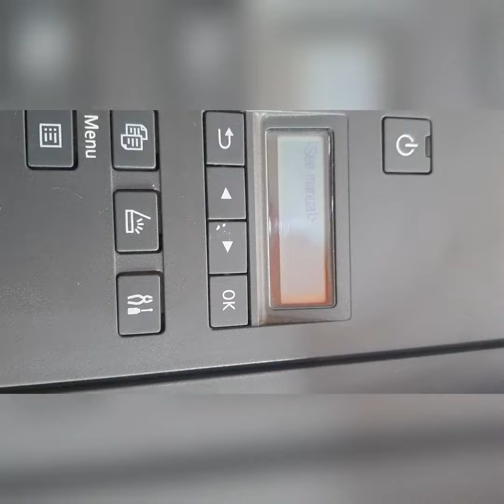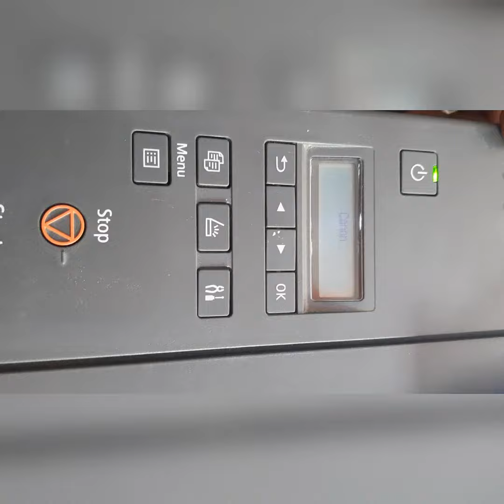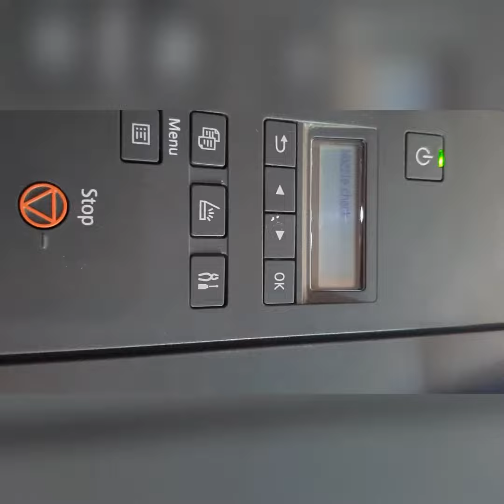How to solved CANON G2020 SUPPORT CODE 6000 //2022/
How to solved CANON G2020 SUPPORT CODE 6000 //2022/here@travelblogingbadshah CANON hp sumsung brother pepper jam#printerservice
error 6000,error number 6000,canon error 6000,p03 error canon
canon,canon g2010 p07 error,e60 error canon,canon error code